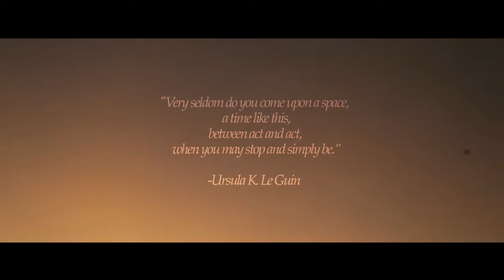Burn - An Afrikan Experience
"Very seldom do you come across a space, a time like this, between act and act, where you may simply stop and be."

The kaleidoscopic beauty of AfrikaBurn 2015 captured through the eyes and lenses of a photographer and a filmmaker.

Directed and Filmed by Dewald Brand ( DewaldBrand.com )
Narration and Photography by Max Mogale ( MaxMogale.com )
Edited by Paul Domanski and Dewald Brand
Visual Effects by Kambani Chamane
Colour Grading by Martin Geldenhuys
Sound Design by Tim Pringle (OriginAudio.co.za) and Paul Domanski
Aerial Footage by Barry Smit (ArtistAfrica.co.za) and Graham Newton (SkyHook.co.za)
Produced by The Grand•Kids Collective
GrandKidsCollective.com

(No music rights were obtained. No copy right infringement intended)

Special thanks and shout out to .inc, Sweet Love Cinema, Short & Sweet, and everyone who made AfrikaBurn 2015 happen! Hope to see you all again next year!